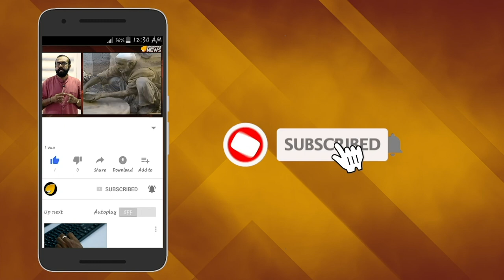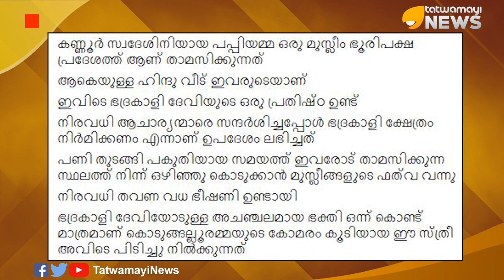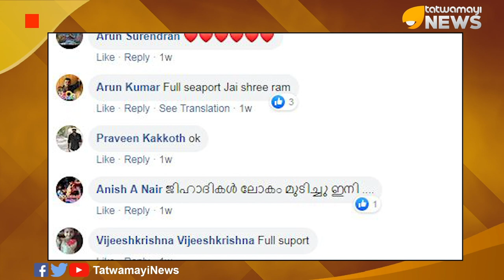ജിഹാദികളോട് പോരാടി പപ്പിയമ്മ;പിന്തുണയുമായി ഹൈന്ദവസമൂഹം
ഫത്‌വ ഇറക്കാനും ജസിയ ഈടാക്കാനും ഇത് സൗദിഅറേബ്യയല്ല,പാകിസ്താനുമല്ല. ഭാരതത്തിലെ കേരളമാണ്.ജിഹാദികളുടെ ഫത്.വ  മറികടന്ന് ഒടുവില്‍ രാഷ്ട്രീയ ബജ്റംഗ് ദള്‍ പ്രവര്‍ത്തകര്‍ പ്രദേശത്ത് ക്ഷേത്രത്തിന്‍റെ വിഗ്രഹ പ്രതിഷ്ഠ നടത്തി.